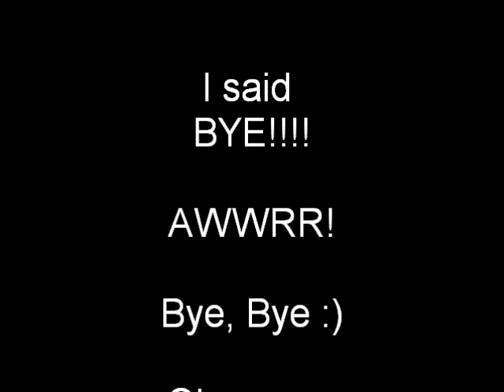Disney Villains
Must Have